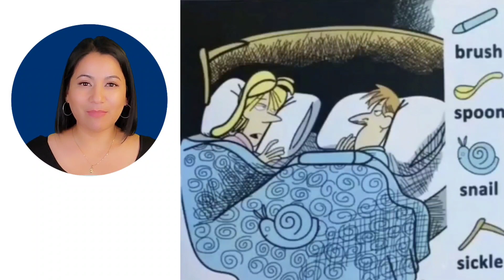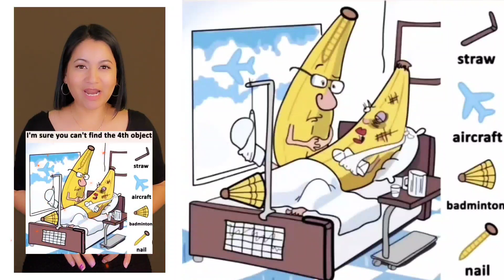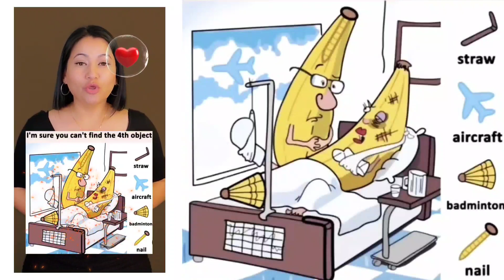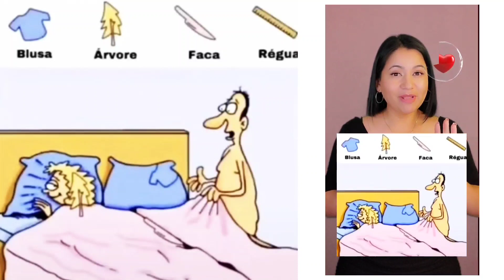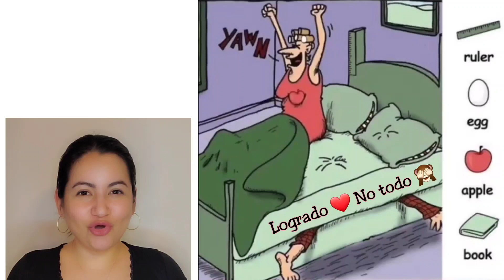Encuentra los 4 objetos escondidos 🧐